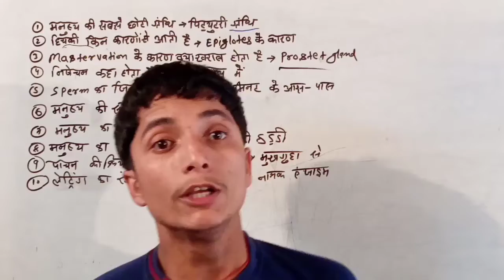महिलाओं का जन्म, पुरुषों की तुलना में देरी से होता हैं क्यों | Biology | jp super school by sk sir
महिलाओं का जन्म, पुरुषों की तुलना में देरी से होता हैं क्यों
Why are women born late than men?